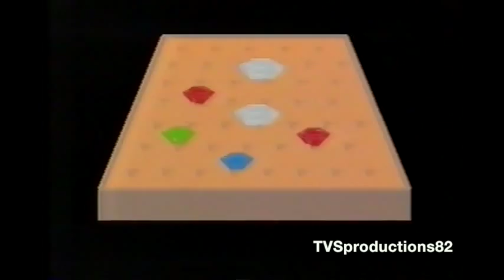Catchphrase series 9 episode 13 TVS Production 1992 (1st shown in 1994)